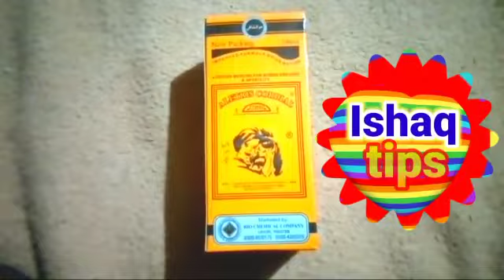Bancpan|lacoria ||Menses scyal